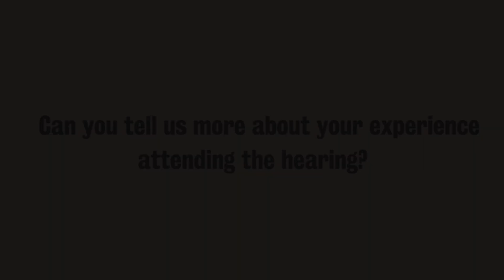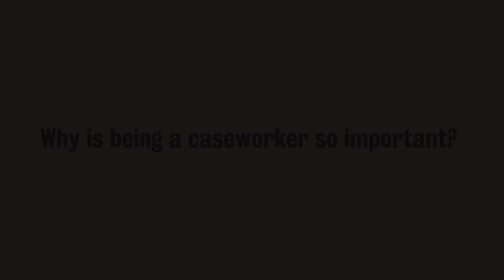Chloe, LLB Student on the Windrush Compensation Scheme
Earlier this year, Chloe, an LLB student and caseworker at the Windrush Justice Clinic, attended the initial hearing of a case in relation to a judicial review made by Southwark Law Centre, challenging the Legal Aid Agency's decision not to grant legal aid to victims of the Windrush Scandal.

In this video, Chloe shares her thoughts about the hearing, experiences as a caseworker and reflections about the Windrush Compensation Scheme.

Windrush hashtag#WindrushDay2024 hashtag#KingsLegalClinic hashtag#KCLLaw